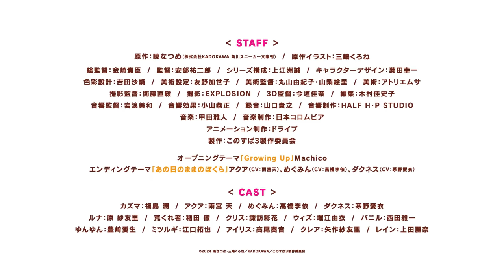KONOSUBA Season 3 - Official Trailer 2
Kono Subarashii Sekai ni Shukufuku wo! 3 Trailer
KONOSUBA -God's blessing on this wonderful world! 3

Premiere: April 10, 2024. on Crunchyroll!